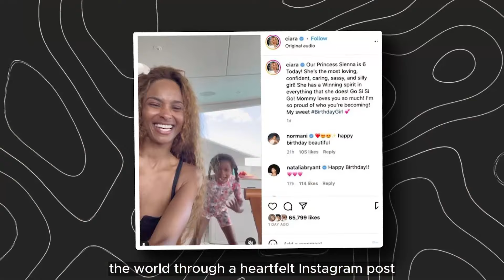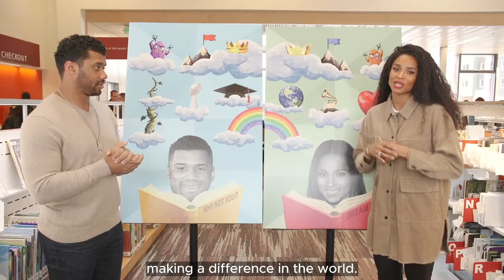The Truth Behind Ciara's Insane Lifestyle: Exclusive Insights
We dive into the lavish luxury lifestyle of Ciara.

Step into the world of Ciara Wilson. From soul-stirring melodies to energized dance moves, Ciara has mastered every art form she's touched. Her net worth is estimated to be around $30M. But there's a surprise twist to Ciara's life that we would never have guessed to be true. Ciara started as a solo artist in 2004 and blew up almost immediately. With her debut album, "Goodies," a collaboration with Jazze Pha and LaFace Records, Ciara etched her name in the annals of music history. Hits like "1, 2 Step" featuring Missy Elliott and "Oh" featuring Ludacris soared to #2 in the U.S. The album's staggering success sold 125K copies in the first week alone. The journey didn't stop there; "Goodies" had a 71-week run on the Billboard 200, earning Ciara not just one but two Grammy Award nominations and the coveted triple platinum status. Ciara was just 19 years old. In 2006, she unleashed her second masterpiece, "Ciara: The Evolution." This album claimed the top spot on the Billboard 200 and also birthed iconic hits like "Get Up," "Promise," and "Like a Boy," cementing her status as a musical powerhouse. By her 4th album, Ciara's influence expanded. She sold over 23 million records and 22 million singles that captured audiences worldwide. With a combination of music sales, tours, acting, modeling, and brand endorsement deals with Adidas, Revlon, Verizon, Rocawear, and others, her earnings naturally soared. Her financial success allowed her to maintain a lavish lifestyle, including luxury cars and designer fashion. However, she kept dipping in and out of the spotlight, and no one knew much about how she actually lived. But that ended when she met her now-husband, NFL Quarterback Russell Wilson. And this is where things start to get interesting...